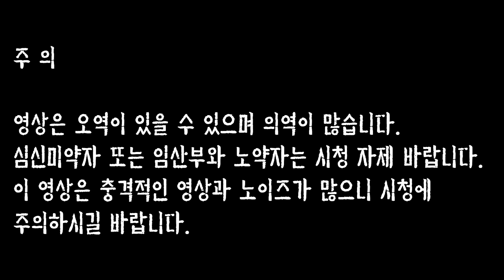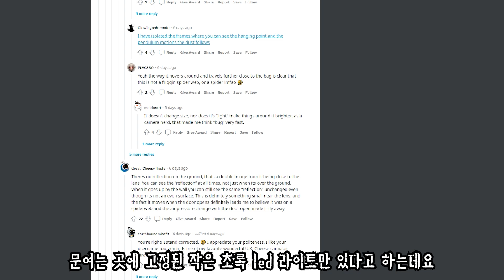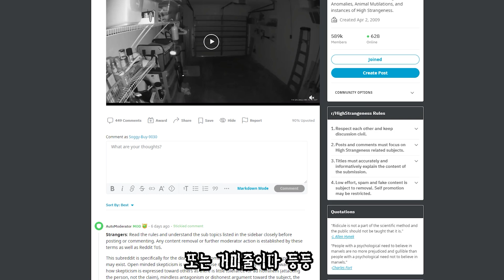귀신이 나온다는 유령도시로간 미스테리 탐사 유튜버그곳에서 만나지 말아야할 공포를 겪게 된다!! 미스테리 심령 영상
안녕하세요 해외에서 일어난 미스테리한 영상을 올리는

킹 미스테리우스 채널입니다.

납량 특집 전문

귀신, 악마, 악령 , 악귀 도깨비등 믿기 싫지만 세상에는 그것을 찾아다니는
헌터들이 있습니다.

더욱 더 무서운 영상으로 인사드리겠습니다.

오분가 공포
브루스 윌리스
서종 대교 귀신
미스테리
곰돌이 푸 공포